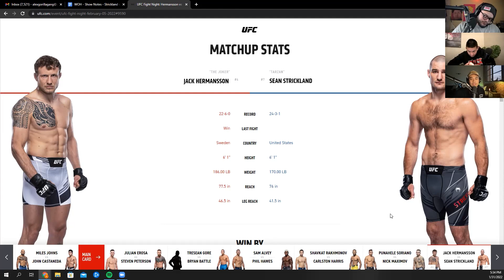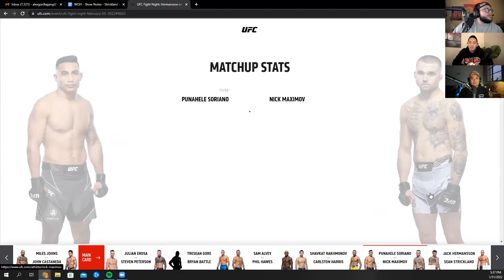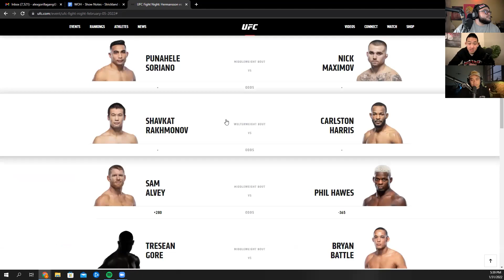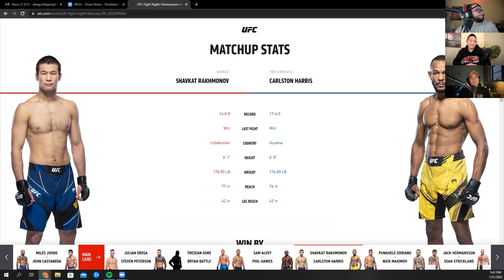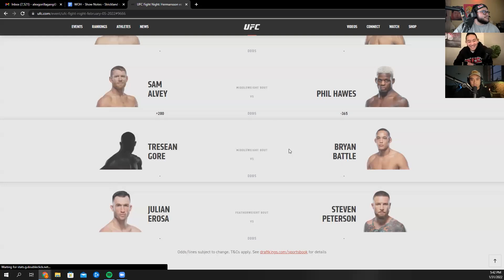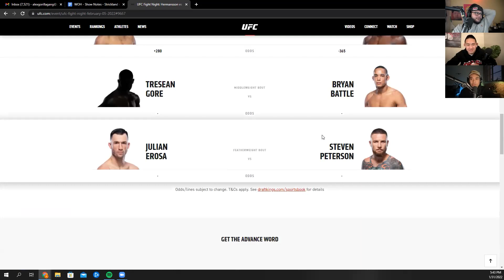Jones Vs Ngannou 2022. Jake Paul Greatest Rapper Of All Time? - Ep # 76 - We Out Here MMA Show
New episodes every fight week!